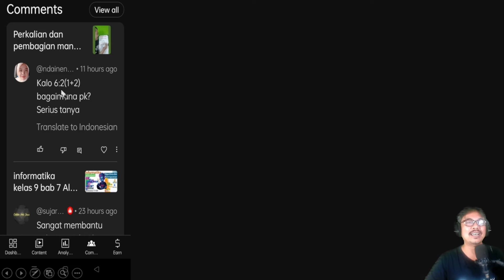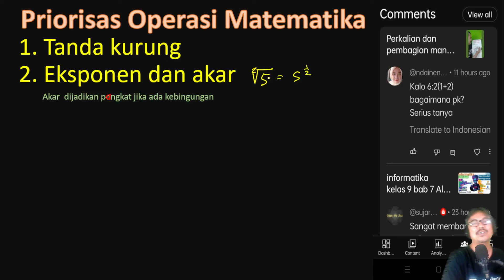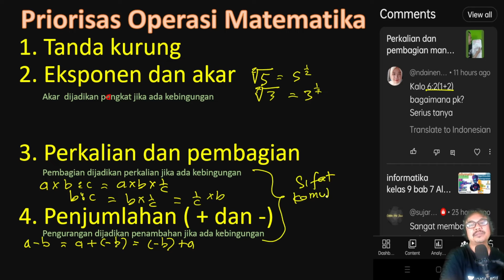kalau 6:2(1+2) berapa pak? , serius tanya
penjelasan urut runtut dan mudah dimengerti